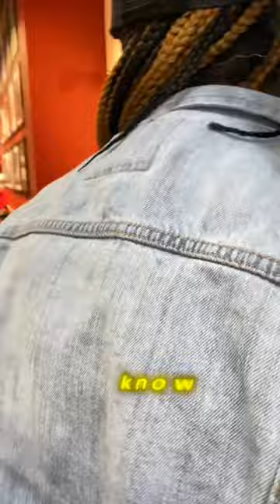HILARIOUS Golden Corral Food Review (full video)